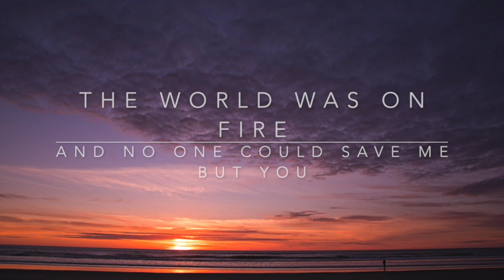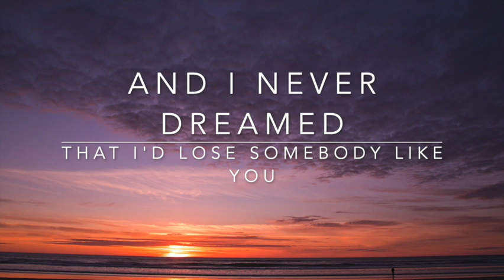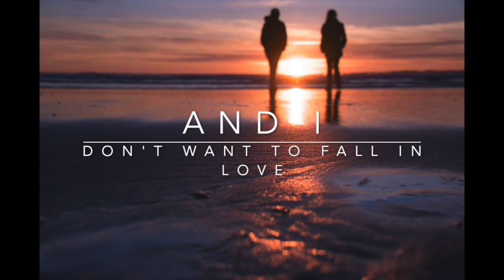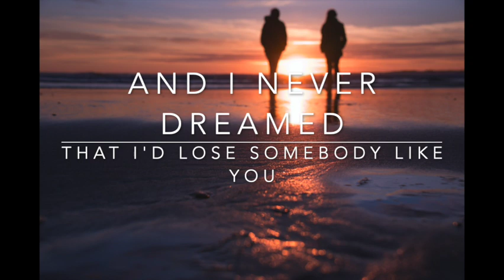Wicked Game - Chris Isaak - Cover by Shilowe Anne **MUST HEAR THIS MIX!!!***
It might be a sad song, but I love the artistry and emotion of it. The mix (by my husband) is very different than the usual. I think it has a heartbeat to it and I love it.